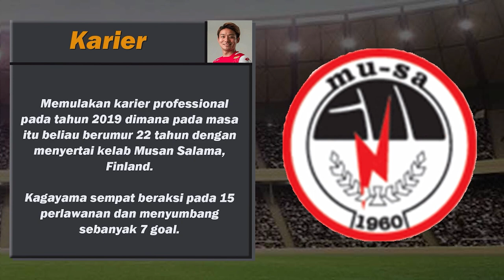Kenali Pemain Kita 2022 - Edisi Taiki Kagayama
Sedikit perkongsian mengenai latar belakang Taiki Kagayama di sepanjang karier beliau.

Data adalah hasil daripada pencarian di laman web.